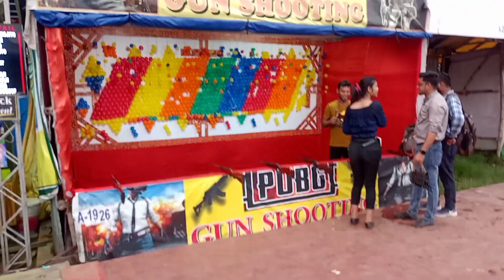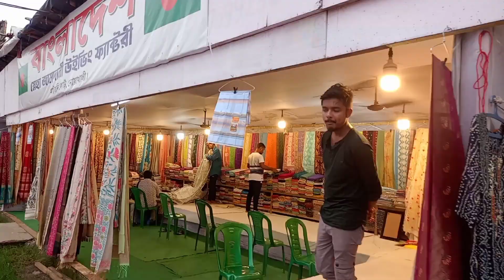Naihati Expo 2023 // নৈহাটি শ্রাবণী মেলা ২০২৩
Naihati Expo 2023 // নৈহাটি শ্রাবণী মেলা ২০২৩ festival mela @creativeanindya3870

পথ নির্দেশিকা - যেকোনো নৈহাটি গামী ট্রেনে উঠে ২ মিনিটের হাঁটা পথ। ৫ নং প্লাটফর্মের বাহির পথ। ৮৫ নং বাসে করে নৈহাটি স্টেশন স্টপেজে নামতে হবে।